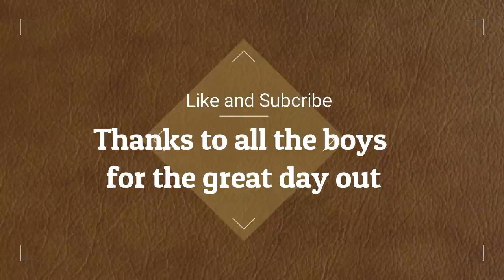1704 scooter club day trip part 2